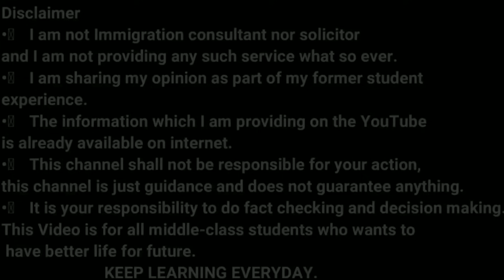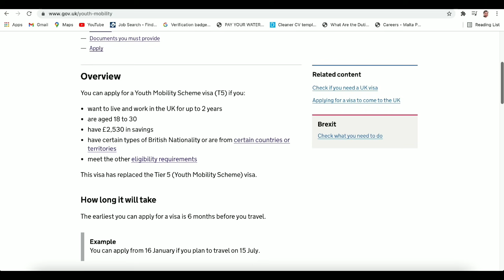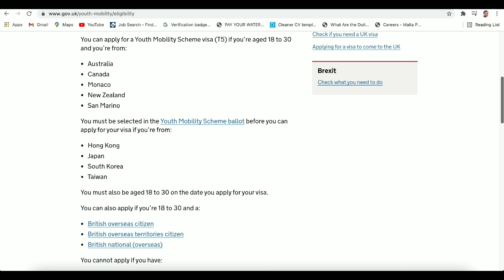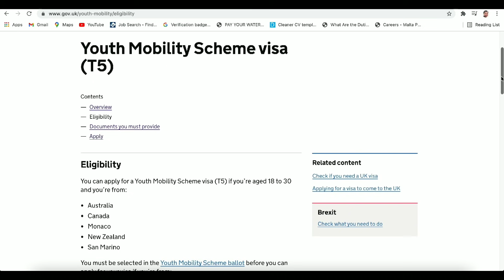2 YEARS UK WORK VISA WITHOUT SPONSORSHIP & Job Offer For Indians| UK YOUTH MOBILITY VISA FOR INDIANS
2 YEARS UK WORK VISA WITHOUT SPONSORSHIP & Job Offer For Indians| UK YOUTH MOBILITY VISA FOR INDIANS

In this video, we will talk about 2 YEARS UK WORK VISA WITHOUT SPONSORSHIP & Job Offer For Indians| UK YOUTH MOBILITY VISA FOR INDIANS

UK Youth Mobility Visa for Indians

The main things covered in this Channel are:
1) Student life in Birmingham
2) Study in England
3) Indian Food Costs in UK
4) Informative videos for UK Students
5) Student & Spouse  living expenses
6) UK student news
8) International Students in England
9) Student life in UK
10) Study in London
11) Part Time Jobs in UK
12) How to find accommodation  in UK
13) How to open Bank in UK as International  student
14) British Culture and Life
15) Project Management

Regards
Garry TV